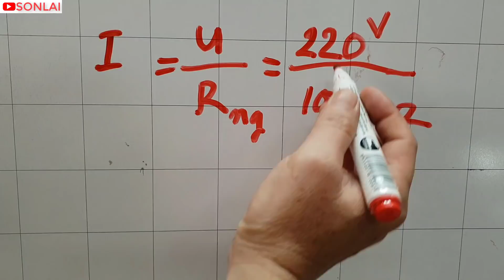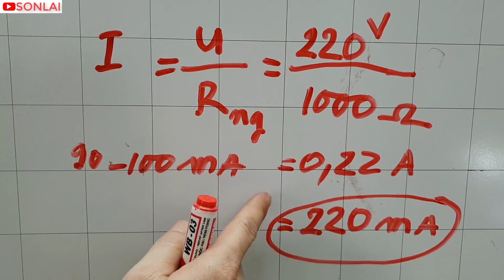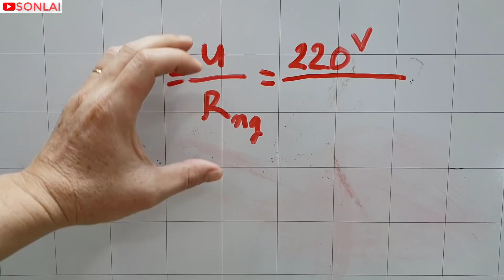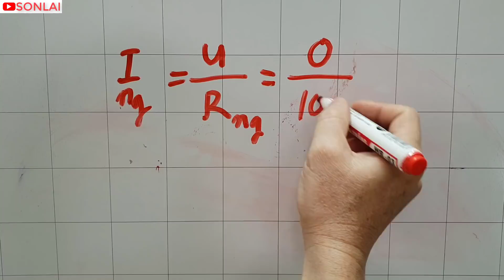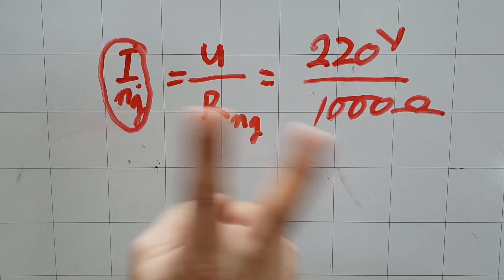BỊ ĐIỆN GIẬT DO DÒNG ĐIỆN HAY DO ĐIỆN ÁP || ELECTRICAL SHOCKED BY VOLTAGE OR ELECTRICITY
Chia sẻ với các bạn BỊ ĐIỆN GIẬT DO DÒNG ĐIỆN HAY DO ĐIỆN ÁP GIẢI THÍCH CẶN KẼ,
ELECTRIC SHOCKED BY VOLTAGE OR ELECTRICAL